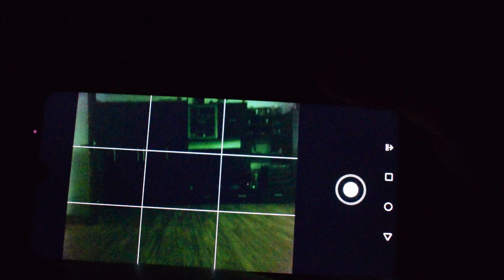Huawei P30 lite . Make it possible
Reclama modul 1. Filmările au durat 3 zile. Este un scop comercial! Am filmat cu Nikon D-3300.